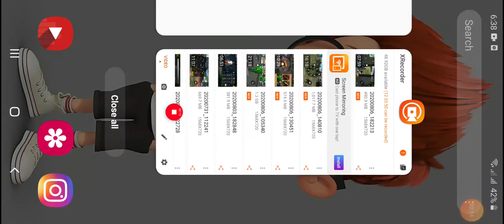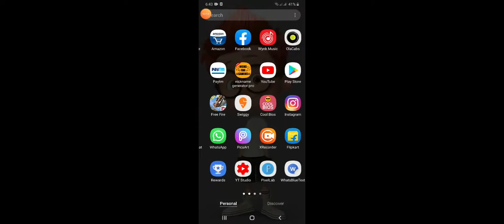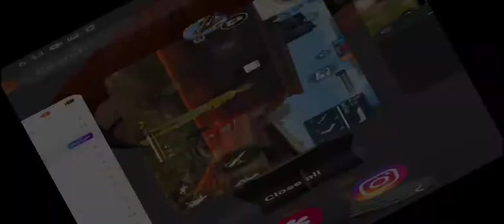Nm Siva vs Mr Rohit / Clash Squad 1vs1 / Best Gameplay /Free Fire / Beast Gamers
1vs1 varaduna msg pannunga insta la✌

Req kudunga

Keep supporting!!!❤